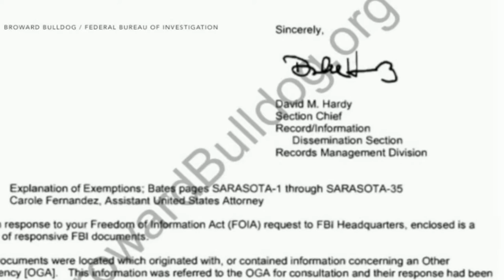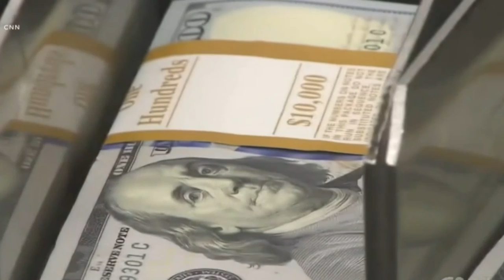FBI have 80,000 Secret Files on the Saudis and 9/11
The FBI Is Keeping 80,000 Secret Files on the Saudis and 9/11
The secret ‘28 pages’ are just the start.

The FBI has another 80,000 classified documents, many of which deal with Saudi connections to the 9/11 terror plot. What’s the Bureau got?

The Obama administration may soon release 28 classified pages from a congressional investigation that allegedly links Saudis in the United States to the 9/11 attackers. A former Republican member of the 9/11 Commission alleged Thursday that there was “clear evidence” of support for the hijackers from Saudi officials.

But in Florida, a federal judge is weighing whether to declassify portions of some 80,000 classified pages that could reveal far more about the hijackers’ Saudis connections and their activities in the weeks preceding the worst attack on U.S. soil.

The still-secret files speak to one of the strangest and most enduring mysteries of the 9/11 attacks. Why did the Saudi occupants of a posh house in gated community in Sarasota, Florida, suddenly vanish in the two weeks prior to the attacks? And had they been in touch with the leader of the operation, Mohamed Atta, and two of his co-conspirators?

No way, the FBI says, even though the bureau’s own agents did initially suspect the family was linked to some of the hijackers. On further scrutiny, those connections proved unfounded, officials now say.

But a team of lawyers and investigative journalists has found what they say is hard evidence pointing in the other direction. Atta did visit the family before he led 18 men to their deaths and murdered 3,000 people, they say, and phone records connect the house to members of the 9/11 conspiracy.

The FBI did initially suspect something was off when their agents descended on the Sarasota house shortly after the attacks, tipped off by suspicious neighbors who had always found the family aloof.

Investigators found signs that the occupants had left in a hurry. Food was left on the counter and the refrigerator was stocked. Toys were still floating in the backyard swimming pool. Dirty diapers were left in a bathroom. It also looked like the people who lived there weren’t coming back. The mail was piling up outside, and the door to an empty safe was wide open. Three cars remained parked in the garage and driveway.

The FBI later said it came up with reasonable answers to explain this odd behavior—but not until after the Tampa field office opened an investigation that claimed to find “numerous connections” between the family and the 9/11 hijackers.

The final answers about what really happened in Sarasota may lie somewhere in those 80,000 pages. To be sure, not all of them concern the FBI’s investigation of the Saudi family. The documents represent the entire case file of the 9/11 attacks at the Tampa field office. But some subset surely will reveal more about what the FBI knew, and when, and why it reached a different conclusion.

For the past two years, U.S. District Court Judge William Zloch has been going through the files, page by page, to determine what information that pertains to the Saudi case can be released.

But based on about three dozen pages that had been made public already under the Freedom of Information Act, and the work of the reporters, this is the picture that emerges of life at 4224 Escondito Circle, a three-bedroom house in an exclusive community called Prestancia, in the weeks before 9/11.

The house was occupied by a Saudi couple, Abdulazzi al-Hiijjii and his wife Anoud, and their three small children. Anoud’s father, Esam Ghazzawi, a financier and interior designer, owned the home, along with his American-born wife, Deborah.

The family largely kept to themselves. A neighbor told the Tampa Bay Times that Abdulazzi said he was a student, and that his wife was religious. “He would come over for a cigarette and a drink and to get away from that praying every two hours,” the neighbor said.
But the family’s behavior, and undoubtedly their national origin, drew new suspicion after the 9/11 attacks. In April 2002, “based upon repeated citizen calls,” the FBI opened an investigation, which “revealed many connections” between a member of the family “and individuals associated with the terrorist attacks,” according to one of the few released documents.

Those jaw-dropping claims remained largely unknown for years. In part, that’s because the FBI now says that the initial reports came from an agent who couldn’t support his suspicions. Investigators later interviewed members of the family and found they had left the U.S. because Abdulazzi had just graduated and gotten a new job in Saudi Arabia.

The Sarasota family also had no connections to the 9/11 terrorists, the FBI concluded. (Their names are redacted in the reports, for privacy, but they have been publicly confirmed.)